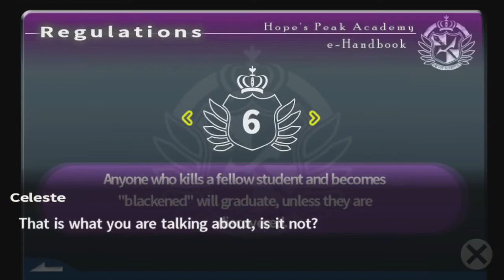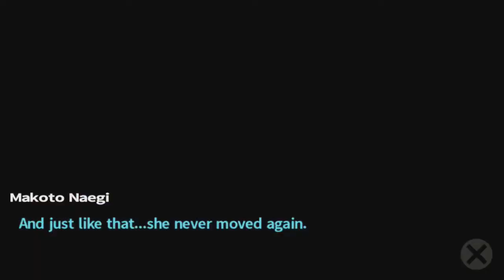Let's play Danganronpa: Trigger Happy Havoc - #11: Deadly Life - To Survive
Punishment.
Due to problems with recording again, parts 10-19 will contain some parts where the video looks "corrupted".